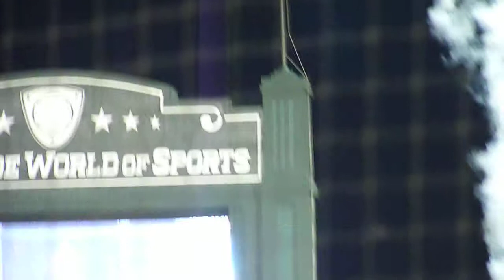mickey mouse dancing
mickey mouse danceing